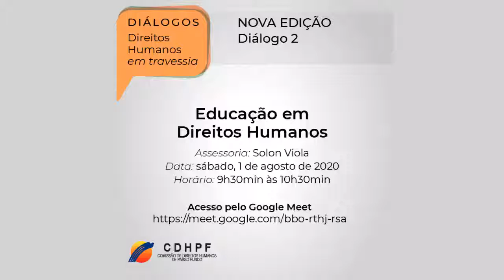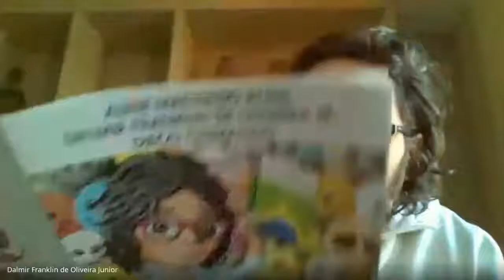Educação em Direitos Humanos - Solon Viola - D02